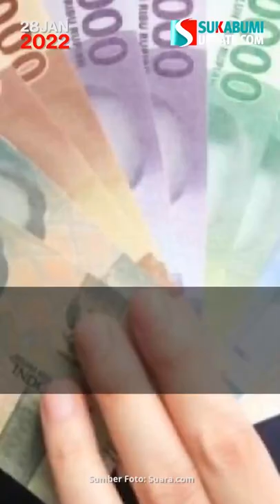Jaksa Agung Sebut Koruptor di Bawah Rp 50 Juta Cukup Kembalikan Kerugian Negara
Jaksa Agung ST Burhanuddin mengimbau kepada jajarannya agar perkara kasus korupsi dengan kerugian negara di bawah Rp 50 juta, cukup diselesaikan dengan meminta uang kerugian negara dikembalikan.